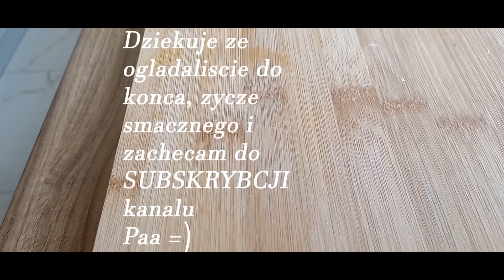Najsmaczniejsze tosty z jajkiem serem i boczkiem ❗ Śniadanie dla wybrednych ❗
Składniki:
2 kawałki chleba tostowego
2 jajka
sól, pieprz
2 plastry boczku wędzonego
2 plastry sera topionego